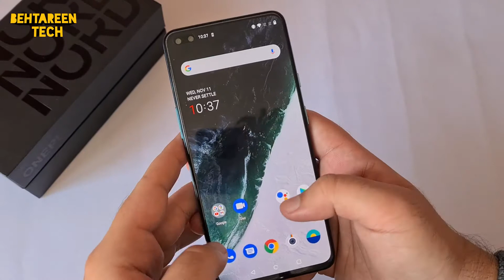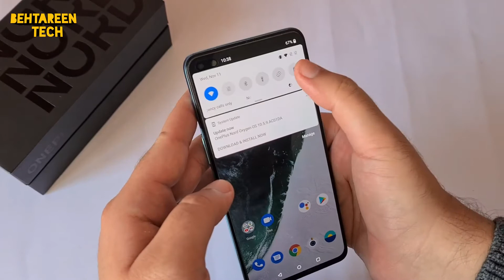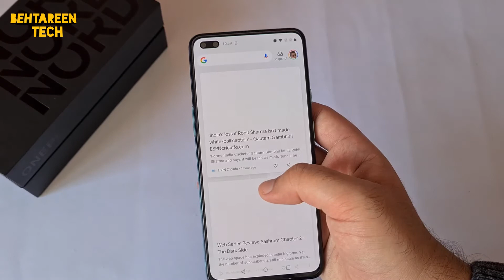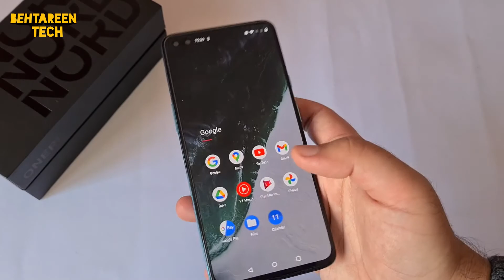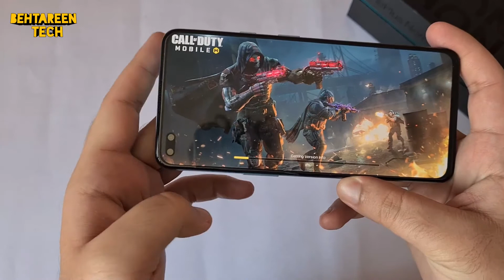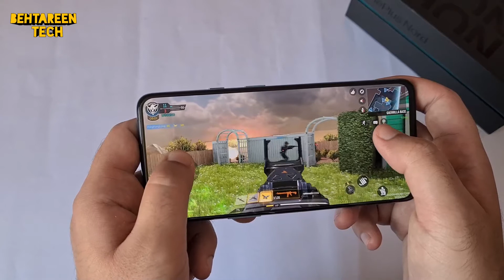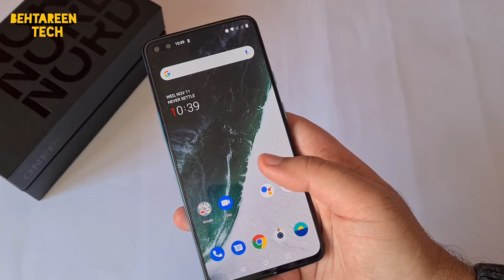OnePlus Nord Unboxing & First Impression. Best Mid Range Phone?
There are multiple phones that one plus keeps on launching and there was a lot of hype before launching the OnePlus Nord in the market. But does the phone live up to the expectation that it had created through the buzz. Let's find out in today's video.
When you take out the phone from the box, you get a very good looking phone with a perfect fit and balance. The phone is very well balanced and fit for one-handed usage as well, as opposed to many smartphones that we see in 2020 that come with larger screens, this one stands apart.
We get a 30W Warp charger in the box which helps the phone to quickly charge the phone. We get a quad-camera setup with a 48MP OIS camera. The display size is 6.64 inch and we also get a 90Hz refresh rate with the phone.

The phone is powered by Qualcomm Snapdragon 765G processor which enables a smooth performance while using the phone and also this chipset is 5G ready although it will take some time to roll out 5G services. We get Oxygen OS 10 on top of Android 10 and the phone will receive Android 11 in near future.

The OnePlus Nord is a good looking smartphone with a clean UI to offer to the users. In the brief session we had, we also checked the gaming with few apps. The overall gaming performance is smooth but you may notice few heating issues while gaming for a longer period of time.